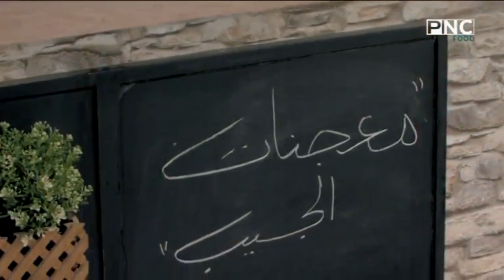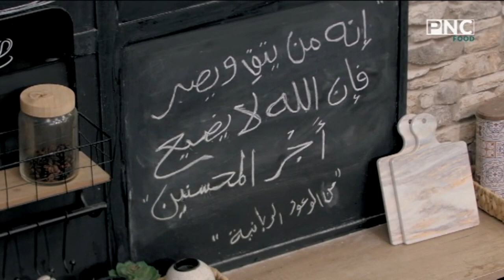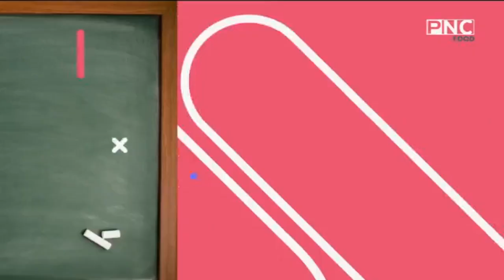سنة أولى طبخ مع الشيف سارة عبد السلام | حلقة خاصة عن طريقة عمل معجنات الجيب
حلقة برنامج سنة أولي طبخ - الأربعاء 24 أغسطس 2022